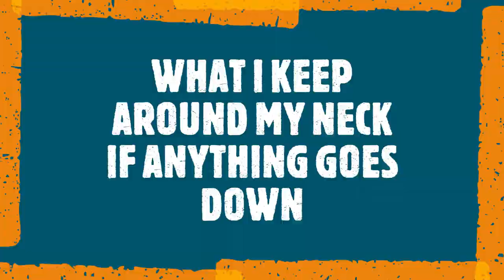WHAT I KEEP AROUND MY NECK IF ANYTHING GOES DOWN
this is what i have around my neck when i am out doing bushcraft and if anything goes down